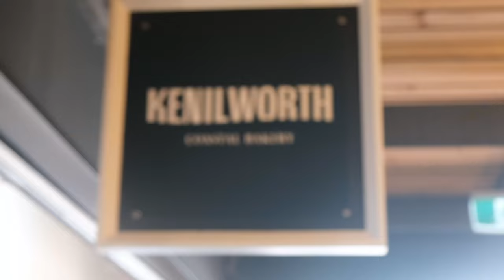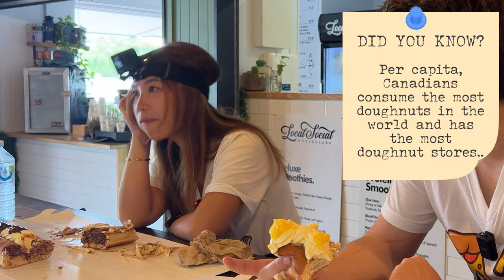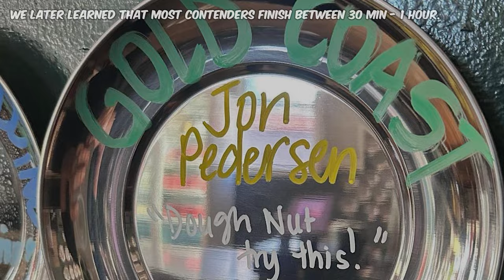Massive Food Challenge at Kenilworth Bakery | Sunshine Coast Day 2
Prepare for an epic food challenge at Kenilworth Coastal Bakery as we take on the legendary 1 kg donut challenge in our Day 2 Sunshine Coast video! With one person per colossal donut, no assistance allowed, and unlimited time to conquer this sugary giant, it's a test of sheer determination. And the reward? Winners not only get their money back but also secure their spot on in eternity by winning a plate displayed proudly in the bakery. As we are always up for challenges, we're diving into this mouthwatering quest, continuing our Sunshine Coast adventure with a twist of sweetness! Watch ‘til the end to see who’s able to complete the challenge (if any!).

Day 3 of our Sunshine Coast Trip, which included horseriding on the beach and MarioKart at Australia's largest GoKart track

Kenilworth Coastal Bakery
📍 123 Parkyn Parade, Mooloolaba QLD 4557